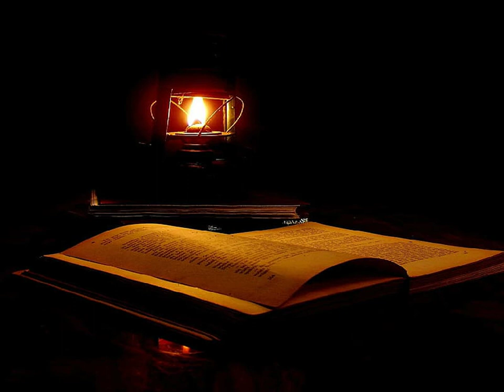生命的九种武器 第3部分 作者：余杰